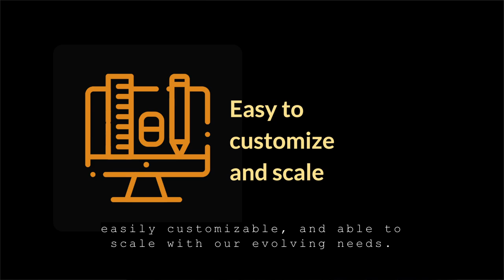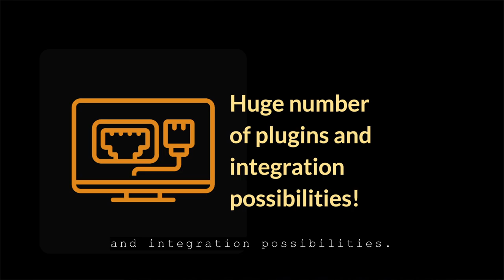Perspectives of a Jenkins User - Alejandro Alvarez Vazquez, SysAdmin, Avoris Travel.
Avoris Travel uses Jenkins to reinvent travel with an inventive technology platform.